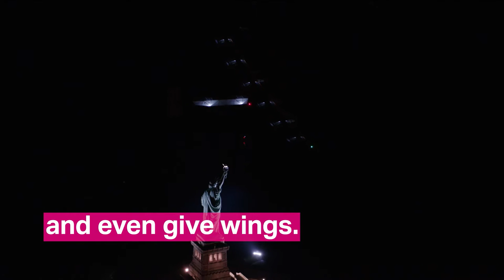Covestro at K 2016: Sustainability (English)